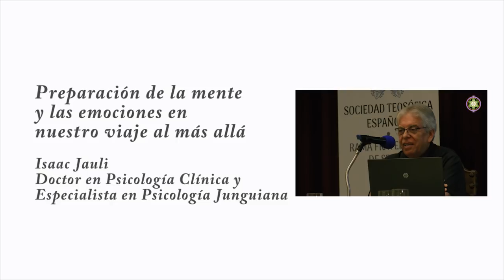Isaac Jauli.II Encuentro Andaluz de Teosofía.5/11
Ponencia de Isaac Jauli  titulada "Preparación de la mente y las emociones en nuestro viaje al más allá"  en el  II Encuentro Andaluz de Teosofía,  que tuvo lugar el  16 de marzo de 2019  en la Escuela Politécnica de Sevilla, sobre "la vida más allá de la muerte", organizado por la Sociedad Teosófica Española y el Grupo de Estudios Teosóficos Fraternidad de Sevilla, dedicado en esta ocasión a la figura del teósofo sevillano Antonio Alonso Vital y en apoyo de la protectora de animales "Buen Amigo" de Los Palacios y Villafranca (Sevilla).